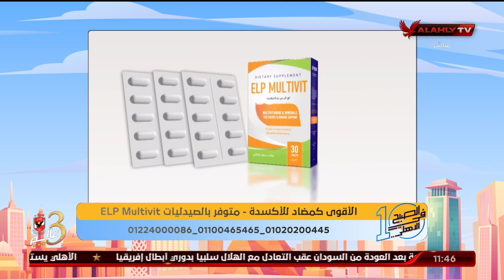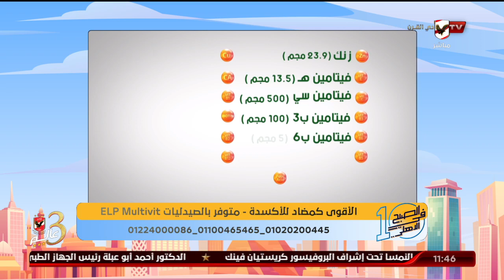تعرف علي أسئلة بعض المشاهدين عن المكمل الغذائي Elp Multivit و د. دينا أبو السعود تجاوب عليها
تعرف علي أسئلة بعض المشاهدين عن المكمل الغذائي Elp Multivit و د. دينا أبو السعود تجاوب عليها | 10 الصبح في الأهلي